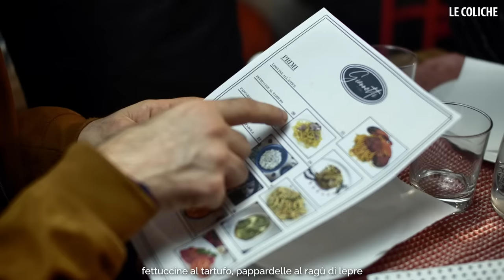A CENA CON LA BOX REGALO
Regia Giacomo Spaconi
con Claudio Colica, Fabrizio Colica, Ludovica Di Donato
Aiuto Regia: Claudia Nanni
Assistente alla Regia: Daria Giardino
Si ringraziano Osteria dal 1931 e Sora Marcella